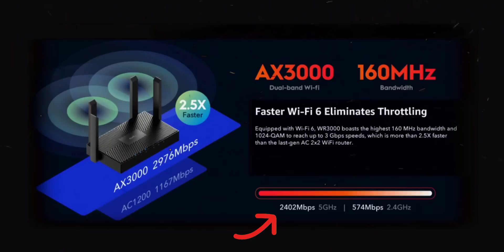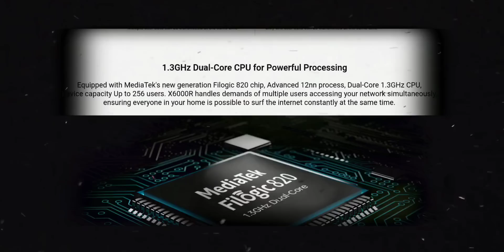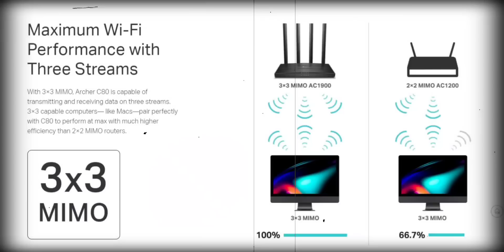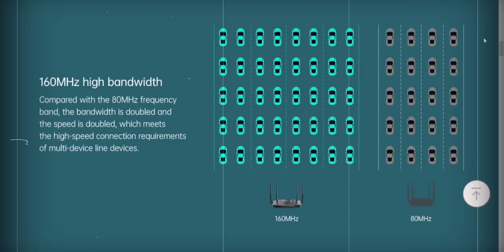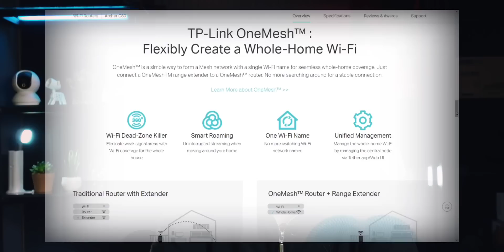কোনটা সেরা🤔🤔? TOP 3 Dual Band Routers | TPlink Archer C80 vs Cudy WR3000 vs Totolink X6000R | TSP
This Video will show you which is the best dual band router under 6000 taka. And aslo you will come to know about Tplink Archer C80 AC1900 Dual band gaming router, Cudy WR3000 AX3000 wifi6 dual band gaming router & Totolink x6000r AX3000 wifi6 dualband gaming router.

TSP | TOTAL SOLUTION PLUS